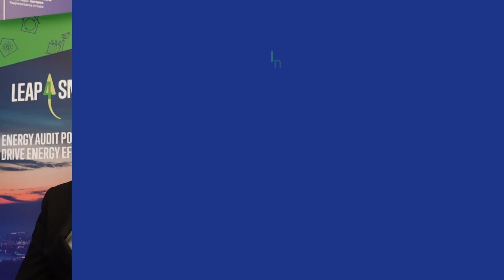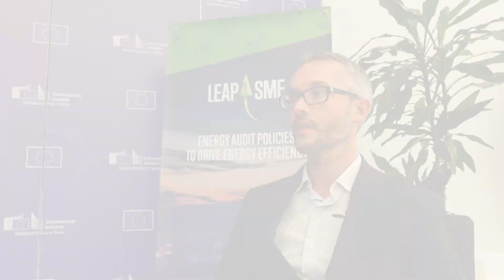LEAP4SME | Barriers to Energy Efficiency in SMEs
Enrico Biele, Project Coordinator of LEAP4SME and Programme Manager at ENEA discusses the common barriers to energy efficiency across the EU. He describes how LEAP4SME has worked to better understand how to create effective policies that unlock the energy efficiency potential in SMEs.

About LEAP4SME:

Coordinated by ENEA, LEAP4SME aims to support Member States in establishing or improving effective policies for small and medium-sized enterprises (SMEs) to undergo energy audits and implement cost-effective, recommended energy-saving measures through identifying the barriers for unlocking energy efficiency measures, mobilising private stakeholders, and proposing effective solutions to realise both energy and non-energy benefits.